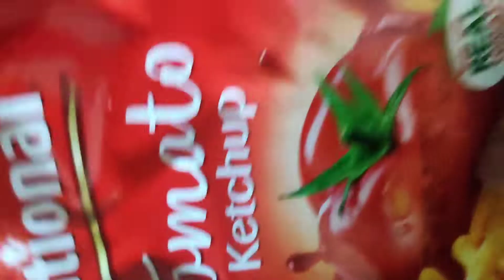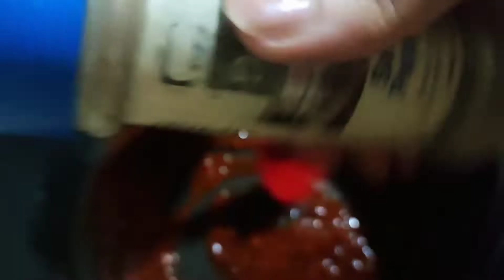Spaghetti Mood 🤤🍝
Hello Friends 😊
Hope you guys are doing great 🤍
Today i made some desi style Spaghetti's and these were super yummy 🤤
Follow the recipe and enjoy!
Ingredients:
1. @bakeparlor_pk Spaghetti
2. Garlic
3. Onion
4. Chicken Qeema
5. Capcicum
6. Salt & pepper
7. Soya Sauce
8. Chilli sauce
9. Vinegar
10. @shanfoodsTandoori Masala

~ Sause:
1. Garlic
2. @nationalfoodspakistan Tomato ketchup & Chilli Garlic sause
3. Soya sauce
4. Chilli sauce
5. Vinegar

Put boiled spaghetti and mixture in sause...